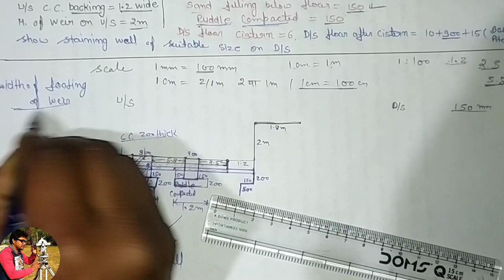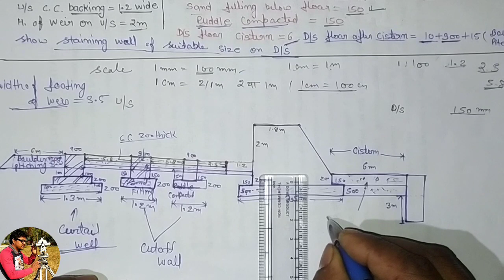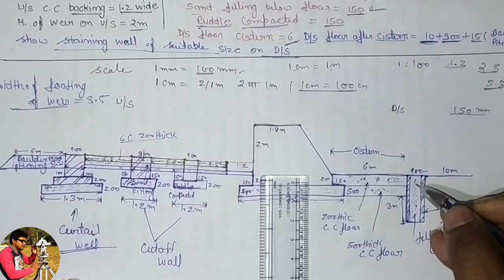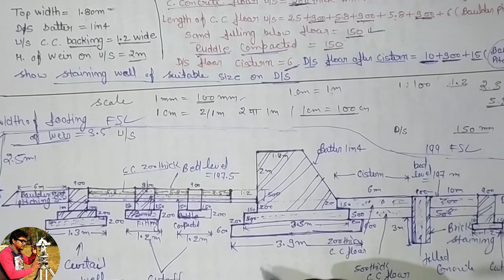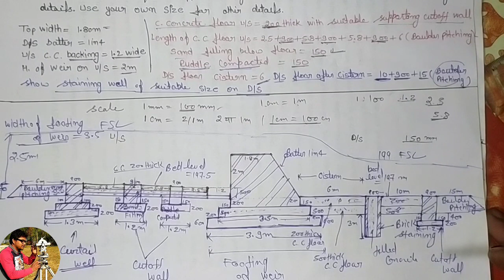How to draw the L Section of weir| Irrigation Engineering Drawing, Trapezoidal Section of Weir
It is very important video for draw the weir of trapezoidal Section. Draw the L- Section of Weir in Irrigation Engineering Drawing.

This is the most important video for Strength of material, What is the Strength of material and Why are used to Strength of material